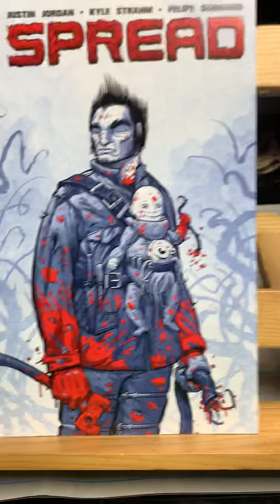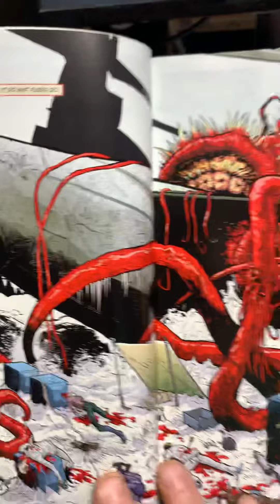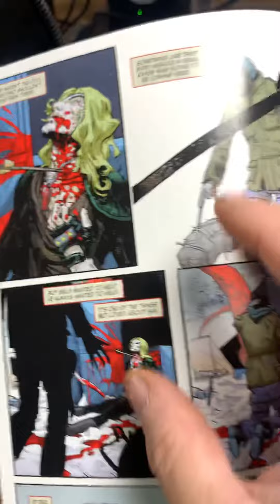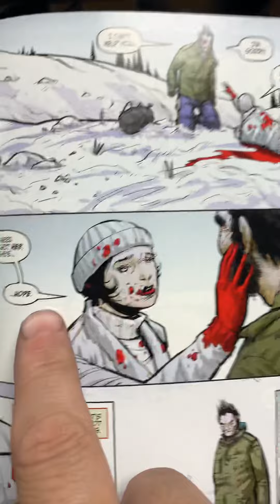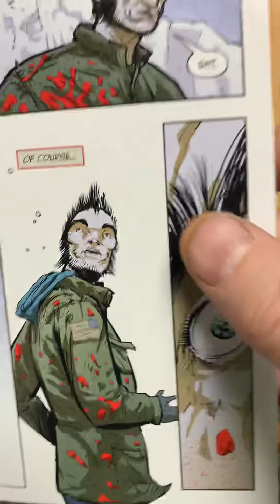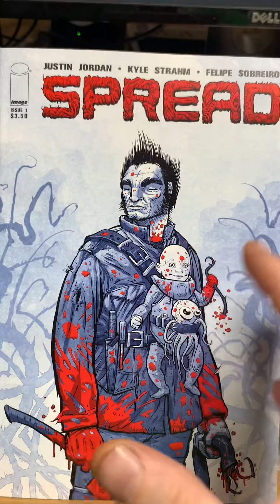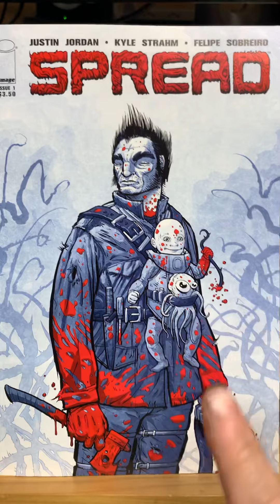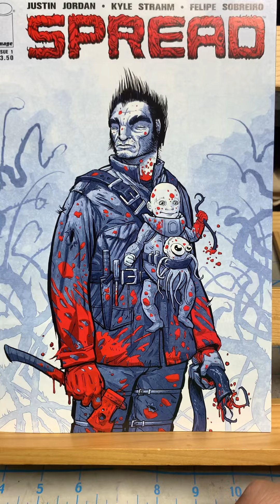Spread 1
A gruesome sci fi horror mature story.